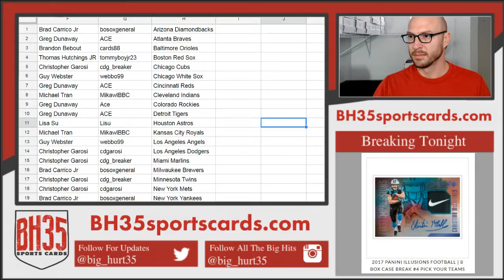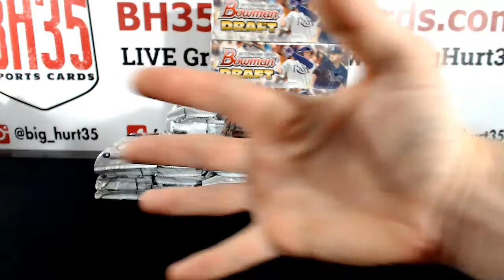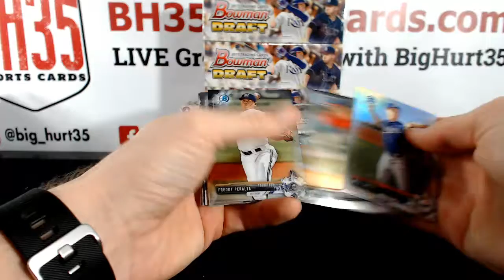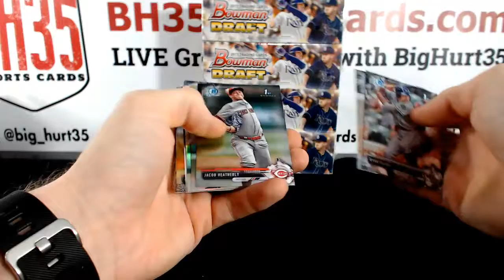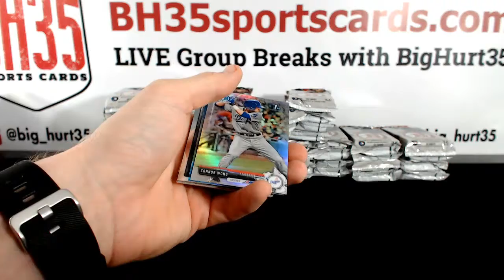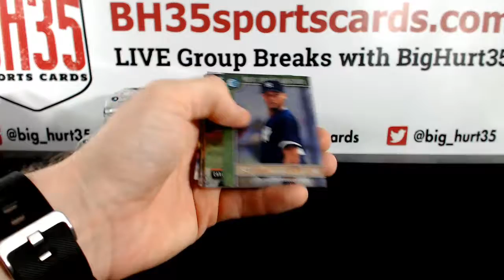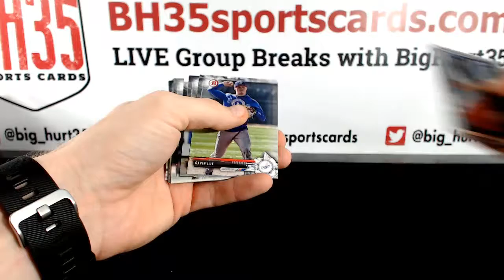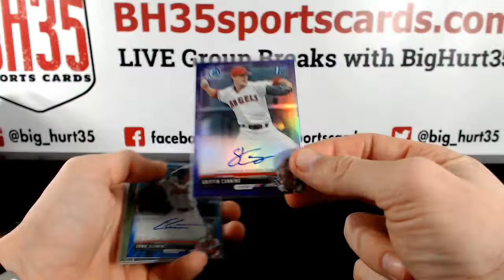2017 Bowman Draft Baseball Jumbo | 8 Box Case Break #37 Pick Your Teams